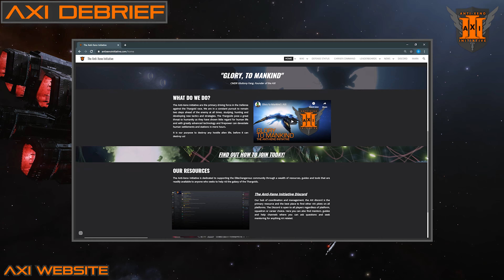AXI Debrief - CMDR Gluttony Fang Retires, Fleet Carriers Launch, and more!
Kill of the Week

Commander Solo Interceptor Kills

Apollos Wrath:
CMDR xxxFROSTxxx
CMDR Rough Roads
CMDR Mayonnaisee
CMDR SpaceGhostC2C67
CMDR RetedRacer
CMDR Tybrosion
CMDR zitronik

Sole Survivor:
CMDR Luscious Nuts
CMDR CombatWombat76

Serpents Nemesis:
CMDR Ranx
CMDR Conference Call

BGS Loyalist:
CMDR joulupunikki

CMDR Gluttony Fang
CMDR Aranionros Stormrage
CMDR Mackenheimer
CMDR 100. Rub
CMDR Mgram
CMDR h0mesk1L1t
CMDR Maligno

Thumbnail Designed by CMDR Mgram